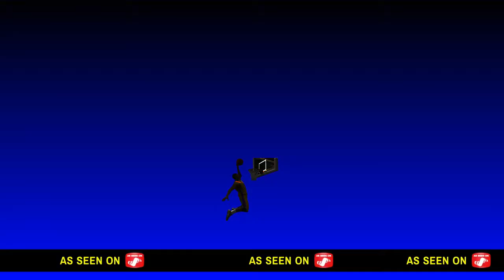Lockdown Takes ANKLES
MY 6'0 KNOCKDOWN LOCKDOWN DEFENDER IS A GOAT, he can dribble, shoot, and play defense like a god. The only bad part about him is that he is a bit undersized but hey that's what that square button is for lol.